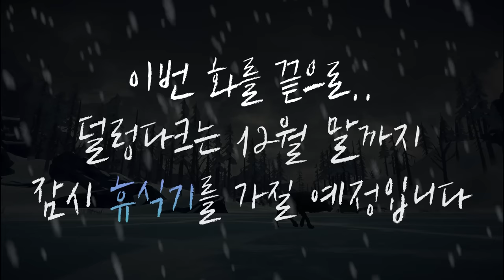극한의 추위에서 다시 살아남기 - '불면증' (덜렁다크 시즌2 #26)